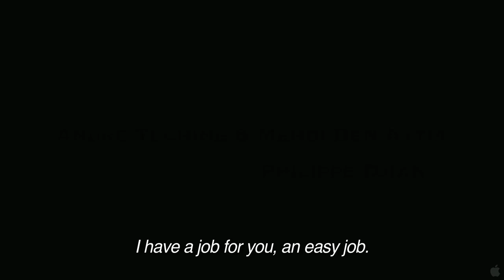UNFORGIVABLE (2012) - Official Trailer - HD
Unforgivable - Official Trailer - HD

In Thaters: June 29th, 2012
Genre: Foreign, Drama
Director: André Téchiné
Cast: André Dussollier, Carole Bouquet, Mélanie Thierry, Adriana Asti
Writers: André Téchiné, Mehdi Ben Attia
Francis is a successful crime writer who moves to Venice to work on his next novel. When he meets model-turned-real-estate-agent Judith, he is instantly infatuated. Francis and Judith eventually marry and move to a remote house on Torcello Island, but Francis' newfound happiness hinders his writing. Obsessing over what Judith does while at work, he hires a young ex-convict to investigate.